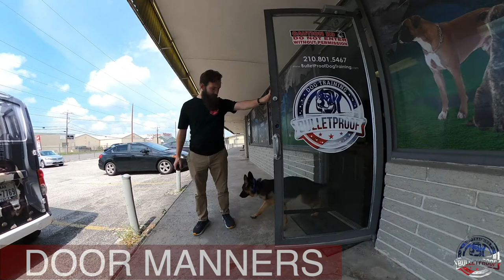Amazing Transformation | “Holly” | German Shepherd | GSD